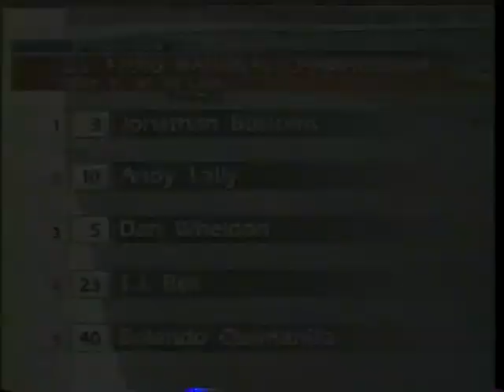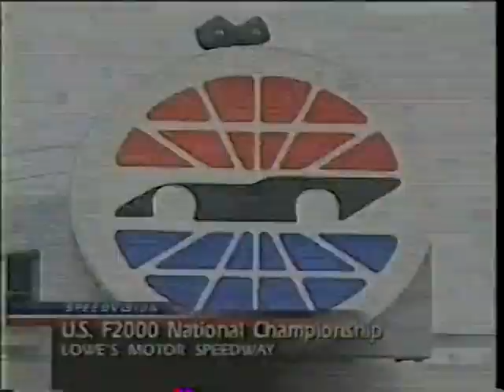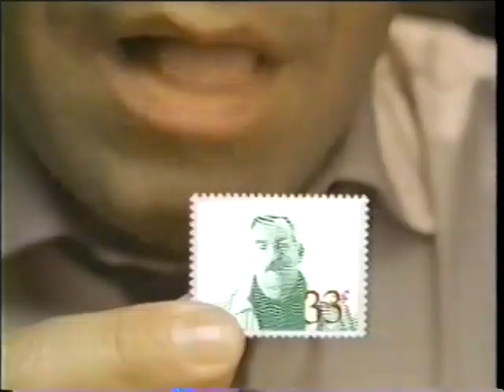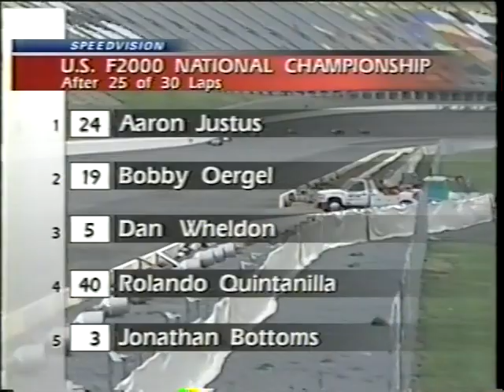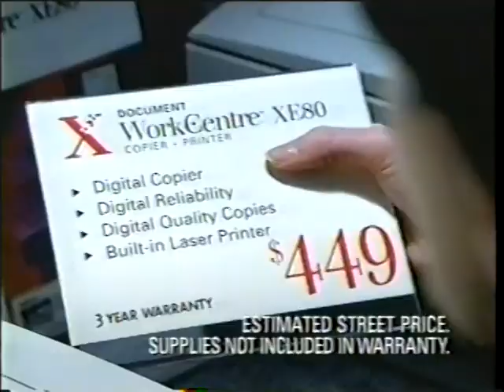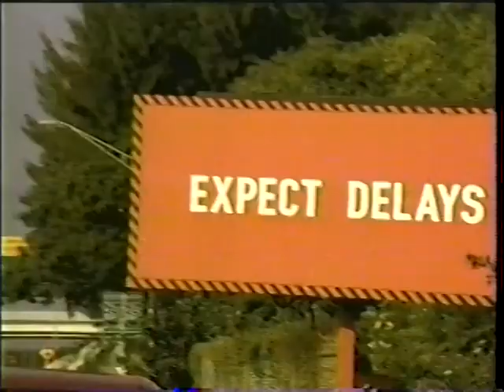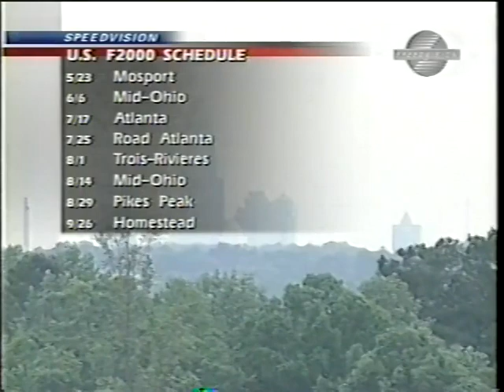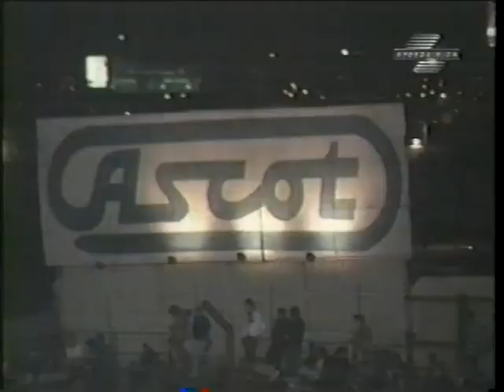1999 USF2000 Charlotte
Podium involved (1) Aaron Justus, (2) Dan Weldon, and (3)T.J. Bell.